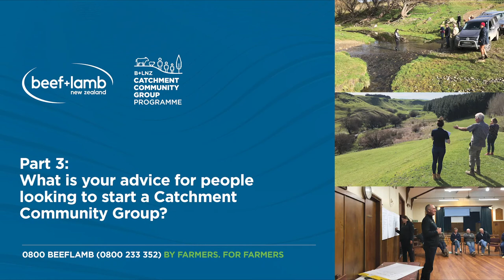B+LNZ Catchment Community Groups Forum Part 3: What's your advice for people looking to start a CCG?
Catchment Community Groups (CCGs) are a great tool for communities to lead change and improvements in their catchments. B+LNZ convened some leaders of CCGs around New Zealand for an online forum to discuss the purpose and operation of groups, to share tips for success, and to answer viewers’ questions.